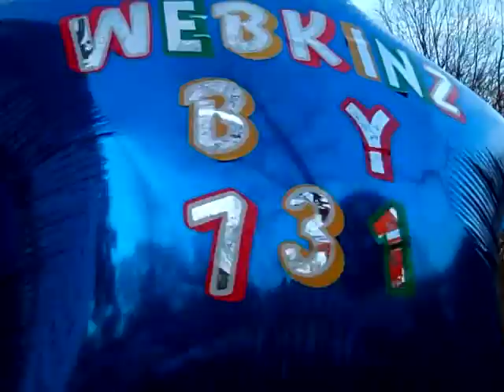4 Webkinzboy731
oh NO!!
WHAT HAPPENED TO THE O IN BOY???!!!
LOL

well i did it!!  FINALLY!
and it only took 2 days, LOL

Happy Birthday John!
sorry i'm a day late,

We LOVE,
LOVE,
LOVE YOU!
~deb,dana, and tyler